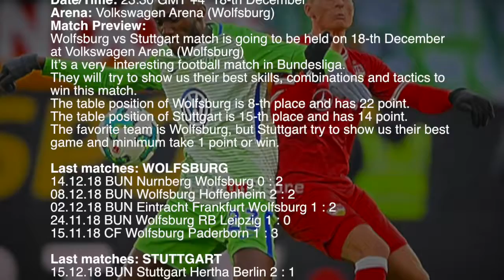Wolfsburg vs Stuttgart - Bundesliga 2018/2019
Wolfsburg vs Stuttgart Preview and Prediction Live stream Bundesliga 2018/2019
Match is going to be held on 18-th December at Volkswagen Arena (Wolfsburg)

sport TV Live – Sport Television Live App includes:

▶ Previews & Predictions
▶ Football News
▶ Live score